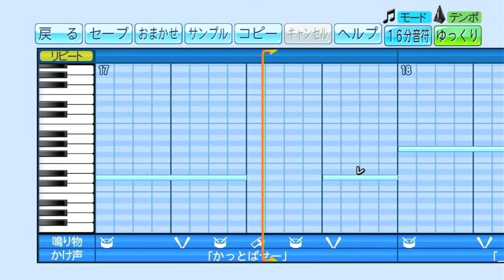【パワプロ応援歌】 熱き決闘者たち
パワプロ応援歌作ってみた。

★元ネタ★
遊戯王　／　熱き決闘者(デュエリスト)たち